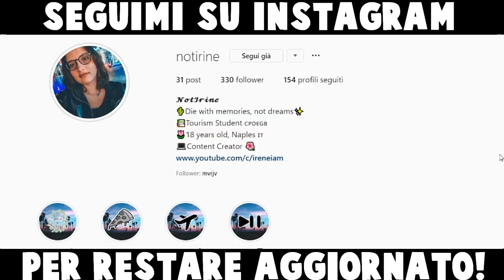LA MIA MORNING ROUTINE PER LA SCUOLA!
Heyla! Oggi vi mostro la mia morning routine per la scuola nel 2020. E voi? Cosa fate la mattina? Io ultimamente sono perennemente in ritardo XD

⇢Attrezzatura video:
⋆Camera: Huawei P20 Lite
⋆Editing: Sony Vegas Pro 15
⋆Miniature: Photoshop CC

Se vuoi condividi questo video con i tuoi amici